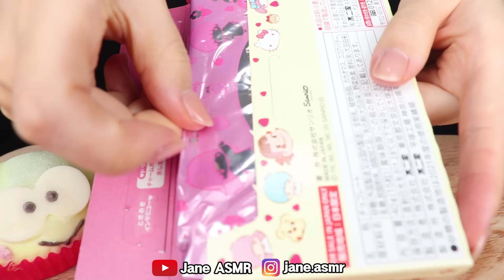ASMR CINNAMOROLL, SANRIO MACARON, MY MELODY 시나모롤, 마이멜로디, 산리오 마카롱 먹방 MUKBANG, EATING